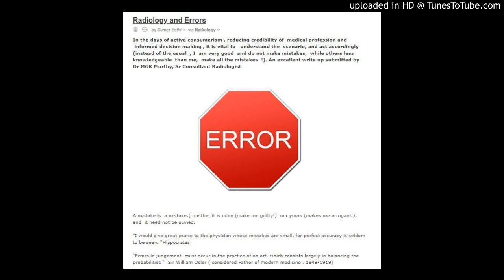Radiology and Errors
by Sumer Sethi via Radiology
In the days of active consumerism , reducing credibility of  medical profession and  informed decision making , it is vital to   understand the  scenario, and act accordingly (instead of the usual  , I  am very good  and do not make mistakes,  while others less knowledgeable  than me,  make all the mistakes  !). An excellent write up submitted by Dr MGK Murthy, Sr Consultant Radiologist

error.png

A mistake is  a mistake.(  neither it is mine (make me guilty!)  nor yours (makes me arrogant!), and  it need not be owned.

“I would give great praise to the physician whose mistakes are small, for perfect accuracy is seldom to be seen. “Hippocrates

“Errors in judgement  must occur in the practice of an art  which consists largely in balancing the probabilities “  Sir William Osler ( considered Father of modern medicine , 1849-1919)

From a practical point of view  once an abnormality has been pointed out  and a lay person can see it , it is not easy to convince that  a Radiologist  who is trained for the job and paid  for seeing it , should be exonerated for missing it.

In all branches of medicine , there is an  inevitable element of patient exposure  to problems arising from human error ,and this is increasingly subject of bad publicity , often skewed towards an assumption that perfection is achievable , and any error or discrepancy represents wrong and must be punished!

Unfortunately the public (and hence the   executive &judiciary) frequently expects a medical investigation will produce “the correct answer” all the time .

Radiology involves decision making under conditions of uncertainty , and therefore can not  always produce  infallible interpretations of reports . Interpretation of human picture (radiology in essence) is not a  binary process ; the answer is not always  normal or abnormal , cancer or not etc

         Final report is  often influenced by many variables  , not least among them , available clinical/ other information  at the time of reporting .

With respect to radiology investigations , the use of the word  “error” is often unsuitable .It is more appropriate to  concentrate on “discrepancies “ between a report and a retrospective review of a film or outcome .

“Opinion” may be defined as “ a conclusion  arrived at,  after some  weighing of evidence , but open to debate or suggestion” and hence radiology reports are not expected to be incontrovertible

       Somewhere between  clear cut errors and the inevitable difference of opinion in interpretation of a picture , is an arbitrary division defining the limit of  professional acceptability .

Approximately about 1 billion radiological  investigations are carried  out across the globe annually, and  literature quoted ,average error rate of 4% (across all modalities ,  though range is 2-20%  in a large 20 year review study)is considered as acceptable , making an appx 40 million radiological investigations suspect  for their utility.

          A large study at  MGH, Boston ( 2010 ) suggested   after  a double blinded study (of abdominal CT scans)   an inter observer  difference of appx 26%(between two different  similarly trained Radiologists  )  and(ironically! )intra observer (same person reading the same pictures at different times ) rate higher  at 30%. We can safely say hence “we  differ more with ourselves than with others!

          Another  recent  global  study has revised the figure of  “real time”   error rate in day to day  radiological practice averaging at 3-5%.

The factors for the discrepancies  are many including  the time of viewing the  film (4 secs is considered as  optimal for Chest x ray viewing and any prolongation (visual dwell )  would lead to higher false +ve or -ves/ system related  parameters including  acquisition parameters / Technique used OR  available data at the time  / work load of the day / mental frame of the Radiologist / Viewing  conditions  etc etc

Common experience  in radiology suggests  that many errors are of little or no significance to the patient and some significant errors  remain  undiscovered

Perfection =  An  imaginary state or quality  distinguished from the actual by an element of known as excellence , an attribute  of the critic .

        Legal basis for negligence  involves a breach of stand